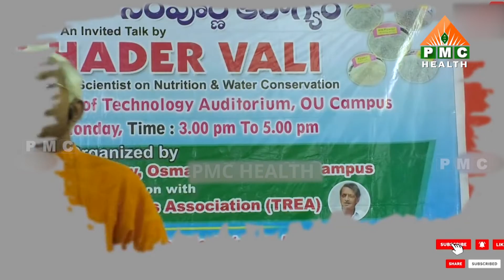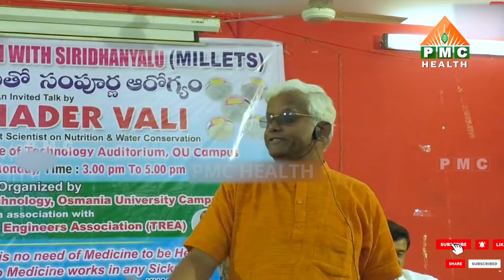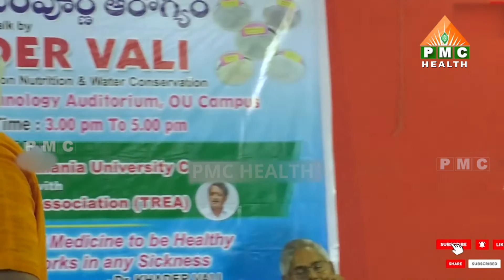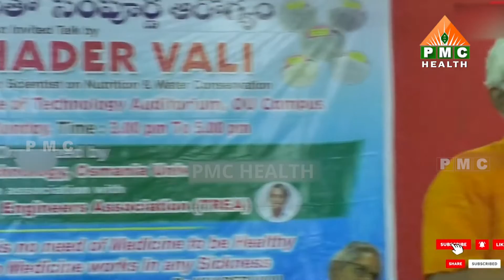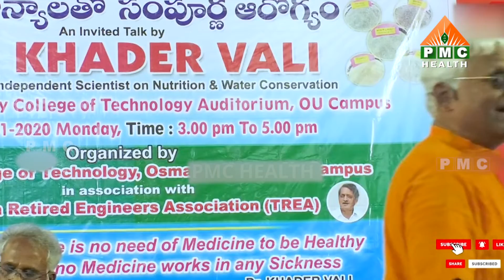చిన్నతనంలోనే బట్టతల వచ్చే వారికోసం ఖాదర్ వలీ గారి పరిష్కారం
చిన్నతనంలోనే బట్టతల వచ్చే వారికోసం ఖాదర్ వలీ గారి పరిష్కారం | Chinnatanamlone Battathala Vache Vaarikosam Khadarvali Gari Parishkaram | Khader Wali's solution for childhood baldness